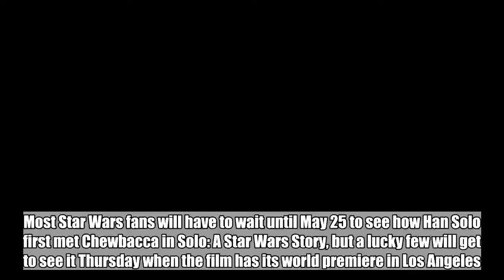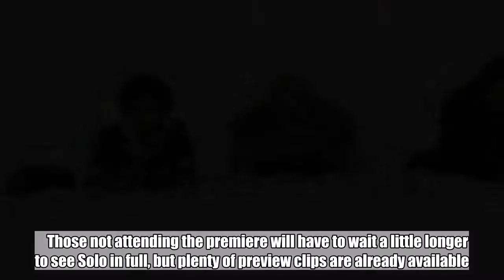How to watch the live stream of the Solo: A Star Wars Story world premiere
Most Star Wars fans will have to wait until May 25 to see how Han Solo first met Chewbacca in Solo: A Star Wars Story, but a lucky few will get to see it Thursday when the film has its world premiere in Los Angeles. But although fans at home won’t be able to attend, they can still participate in the fun by watching the premiere’s official live stream on the Star Wars YouTube channel starting at 8 p.m. ET/5 p.m. PT.   The premiere will feature an all-star assembly of celebrities, including film stars Alden Ehrenreich, Woody Harrelson, Emilia Clarke, Donald Glover, Thandie Newton, Paul Bettany, Phoebe Waller-Bridge, and Joonas Suotamo. First-generation Star Wars icons like Mark Hamill, Peter Mayhew, and Billy Dee Williams will also be on hand.    Those not attending the premiere will have to wait a little longer to see Solo in full, but plenty of preview clips are already available. Here, for instance, you can watch Ehrenreich’s Han meet Glover’s Lando for the first time.   Solo hits theaters everywhere May 25.